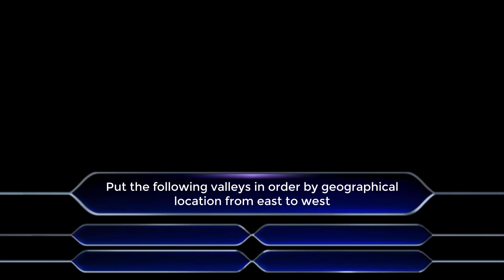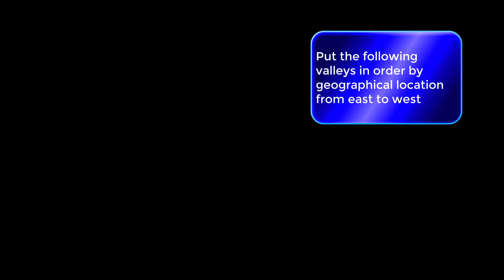My creation of the Fastest Finger First round with Graphics Clock Version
All 10 contestant , Question , Answer and Correct order from the 1st Episode of WWTBAM Us 1999 Series 1

In loving memory to Legendary : Regis Philbin (25/8/1931-24/7/2020)